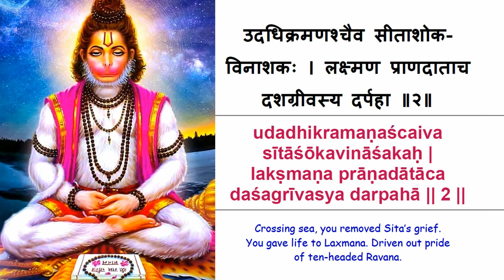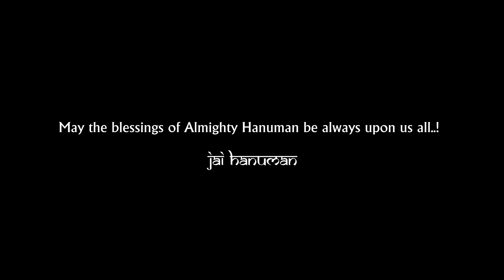Hanuman Dwadasa Nama Stotram (हनुमान द्वादश नाम स्तोत्रम्) with lyrics and meaning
Sri Hanuman Dwadasa Nama Stotram with lyrics and meaning here and chant it with devotion for the grace of Lord Hanuman. It is also called Anjaneya Dwadasa Nama Stotram.